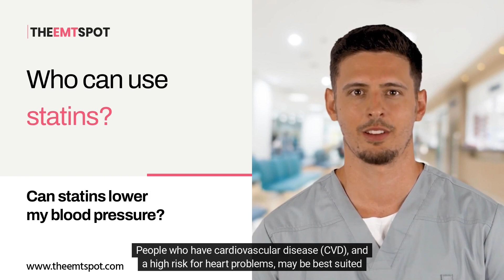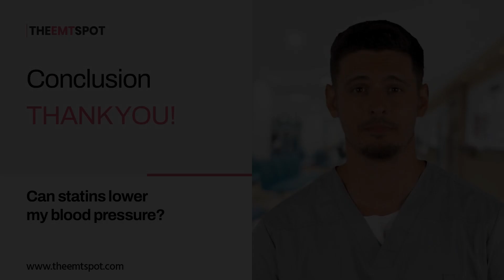Can Statins Lower My Blood Pressure? | THEEMTSPOT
Wondering if taking statins for hypertension can help to lower blood pressure? Listen this guide and learn why it is safe to take statins for controlling high BP.